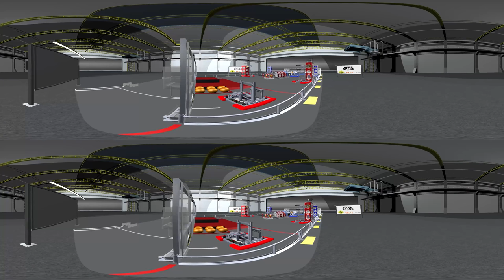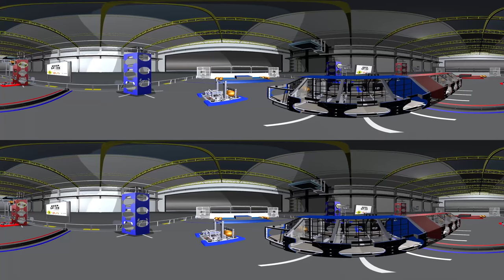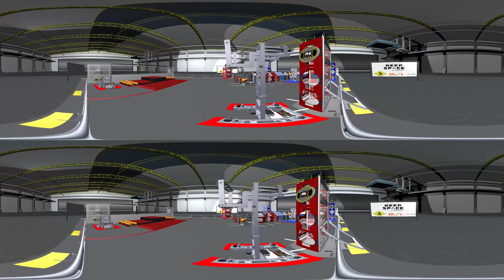2019 Robot Reveal- Fear the Reaper FRC team 1189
Named after the Carolina Reaper, this spicy robot design features a hot cascading lift and shuttle design. It's fiery delivery of hatches and balls to all levels of the rockets is powered by a robust and hearty screw feed and cascading cable system. A muy caliente stream deck controller automatically delivers the payload to pre-computed heights. It zips to the feed locations with its red hot vision system that will bring tears to the eyes of the Gearheads Alliance competitors.

The team designs using Dassault Solidworks, the 360 video renders are by VRify.io, Powered by IC.IDO

you can use your VR headset or mobile phone to view this video as a 360 degree panorama to let you see the robot in greater detail.